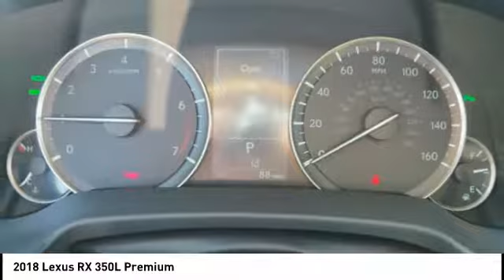2018 Lexus RX 350L Premium for sale in Durham NC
2018 Lexus RX 350L Premium for sale in Durham NC - Stock # 39403
Year: 2018
Address:
1013 Southpoint Autopark Blvd.